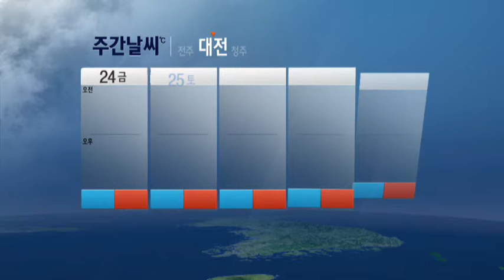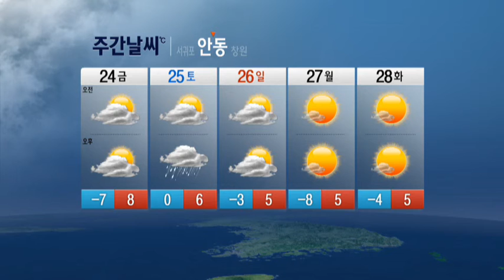25일(토) 전국에 비 또는 눈 / YTN 웨더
기압골의 영향으로 25일은 전국에 비 또는 눈이 오겠고, 강원도 영동은 26일 오전까지 이어지겠습니다. 그 밖의 날은 고기압의 가장자리에 들어 가끔 구름 많겠습니다.기온은 평년(최저기온 : -12~3도, 최고기온 : 1~8도)과 비슷하거나 조금 높겠습니다.강수량은 평년(강수량 : 0~3mm)과 비슷하거나 조금 많겠습니다.